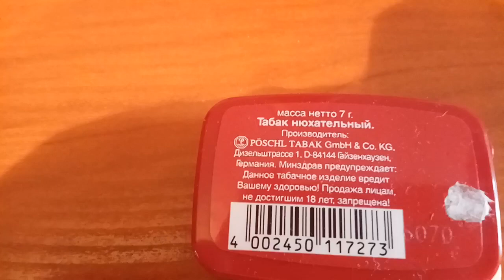Обзор снаффа (нюхательный табак) Ozona Cherry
Приятный табак от марки Ozona. Для тех, кому мята приелась.